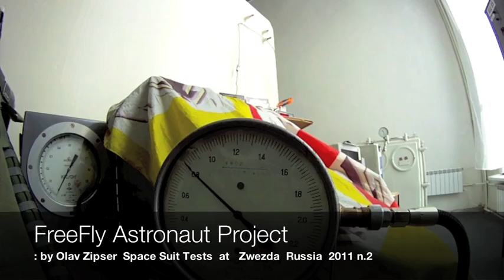FreeFly Astronaut Project :by Olav Zipser Space Suits Test at Zwezda Russia nr.2 no sound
Olav Zipser Chooses Interorbital Systems' Rocket for World-Record Skydive Attempt

FreeFlyer Olav Zipser with new best friend: Interorbital's SR145 Rocket
World-renowned skydiver Olav Zipser has chosen Mojave rocket manufacturer Interorbital Systems as the launch provider for his attempt to break Joe Kittinger's 1960 high-altitude jump record. Zipser will forego the previous balloon-lift method used by the current record-holder, and instead will jump from an IOS SR 145 rocket. The launcher will propel Olav to an altitude of over 40 kilometers (about 25 miles)---higher than any manned balloon can possibly go---where he will eject from the launch vehicle and FreeFly back towards earth in what he intends to be the longest, fastest, and highest skydive in history: his FreeFly Astronaut Project.
"This initial record attempt will be the first of a whole program, culminating with a dive from above the Karman line (100km), from a real space altitude. This is not a stunt. This is a research mission. I created the sport of FreeFlying and have gathered a great deal of important data, but more work is required. That's why committing to five rocket launches with IOS; these FreeFly events will happen at increasingly higher altitudes. This scientific data will be gathered to develop a safe return method that will benefit the entire aerospace industry—I can even see this as a new extreme sport with unlimited potential," Zipser stated.
Olav leaves in two weeks for Russia, where he will attend the MAXS Air Show and begin a stay at Star City, for training and collaboration on the development of a supersonic spacesuit that can be used as an economical rescue/return alternative for astronauts and space tourists.

INTERORBITAL SYSTEMS (IOS)

"Interorbital Systems is very pleased to accept
Olav Zipser's choice of our
NEPTUNE-Series rocket system as the
preferred method of ascent in his effort to
break the world altitude skydiving record, and to
amass a new collection of experimental data
on the rapid FreeFlying descent from the zones between
orbital EVAs and high altitude aircraft operations.

We look forward to launching Olav Zipser
on his "FreeFly Astronaut Program"
in the fourth quarter of 2012 ."
---Randa Milliron, CEO/CoFounder,
Interorbital Systems

Freeflying
Freeflying is a skydiving discipline which began in 1990 when Olav Zipser began experimenting with non-traditional forms of body flight.

FreeFly Astronaut Project

Objective:
The goal of the FreeFly Astronaut Program is to improve the lives of mankindʼs first space pioneers.
The FreeFly Astronaut Program FFAP will help to create the capability to safely decent from the edge of space in case of an emergency.

Zipser will forego the previous balloon-lift method used by the current record-holder, and instead will jump from an IOS SR 145 rocket. The launcher will propel Olav to an altitude of over 40 kilometers (about 25 miles)—higher than any manned balloon can possibly go—where he will eject from the launch vehicle and FreeFly back towards earth
"This initial record attempt will be the first of a whole program, culminating with a dive from above the Karman line (100km), from a real space altitude. This is not a stunt. This is a research mission.

FreeFly Astronaut Project
"We believe that the data and scientific information you will gather in this planned series of increasingly higher altitude jumps will prove to have intrinsic value and will enhance the safety of future space pilots and tourists. It is our privilege and pleasure to work with you in this fascinating and most important project."
Best from Mojave,
---Randa Milliron, CEO Co/Founder, Interorbital Systems

WELCOME TO INTERORBITAL
FreeFlyer Olav Zipser
Olav's initial launch will be to an altitude of 40 km (131,000 ft) on an IOS SR 145 rocket.  The 40-km world record attempt is the first in a series of increasingly higher altitude jumps, culminating in a FreeFly reentry from low earth orbit. Data from Olav's jumps will be applied to the continual development of  an emergency orbital reentry spacesuit for orbital rescue operations.